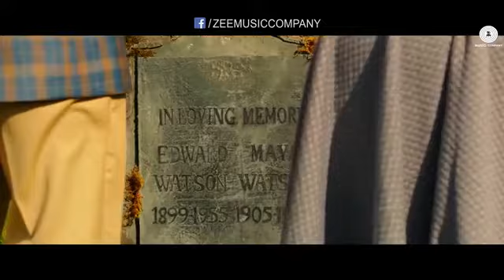Tere sang yaara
Ss songs